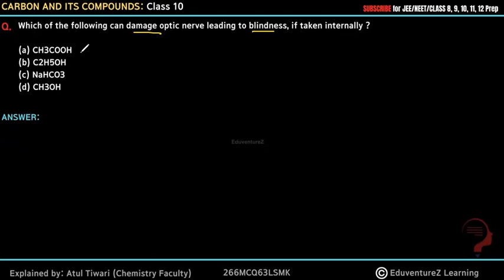Which of the following can damage optic nerve leading to blindness, if taken internally ?(a) CH3COOH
Which of the following can damage optic nerve leading to blindness, if taken internally ?

Combustion
Oxidation
Addition Reaction
Substitution Reaction

b) Catenation
c) Polymerisation
d) Isomerism
Carbon Compounds
Organic Compounds
Hydrocarbons
Alkane, Alkeen & Alkine
Cycloalkane
Isomers
Electron dot structure
IUPSC Numbering